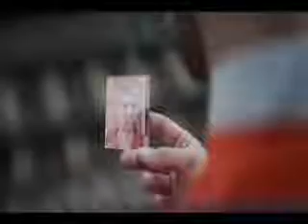Love Hate_Ben Whishaw(1)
A sweet-natured charity worker finds his life turned upside down when he falls in love with a mysterious woman.

Is it really ever wise to unleash your inner Id? And if you did, could you get her to go home when you'd had enough?
Crew

      Director
      Dylan & Blake Ritson

      Writer
      Dylan & Blake Ritson

      Producer
      Scott Jacobson

      Editor
      Rich Orrick

      Music
      Chris Branch & Tom Haines

      Sound Recordist
      Chris Sheedy

      Production Designer
      Dan Betteridge

      Costume Designer
      Nigel Egerton

Funded By

UK Film Council, BBC Films & Film London
Festivals & Screenings

Berkshire International Film Festival, 2010

Short Shorts Film Fest and Asia, 2010

London Film Festival, 2009

Foyle Film Festival, 2009

St Louis International Film Festival, 2009

Tofifest Poland, 2009

LA Shorts Film Festival, 2009

Encounters Film Festival, 2009

Edinburgh Film Festival, 2009

Palm Springs International Film Festival, 2009
Awards

Runner Up - Best Live Action Short Over 20 Mins, Palm Springs International Film Festival, 2009